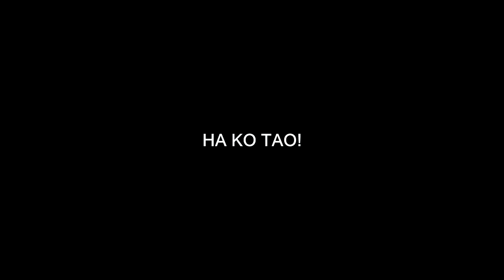ВЛОГ: МОНСТР НА ОСТРОВЕ!!! ФУЛ МУН ПАТИ! ПО 3-М ОСТРОВАМ!!!